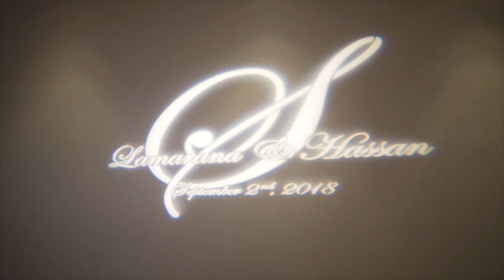Epic First Look - Maryland - Lamarana & Hassan's Wedding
Hope you enjoy this wedding film i've put together for Lamarana & Hassan!

For rates, before contacting me, please refer to my website below. Thank you!